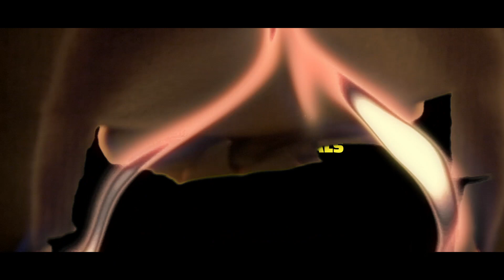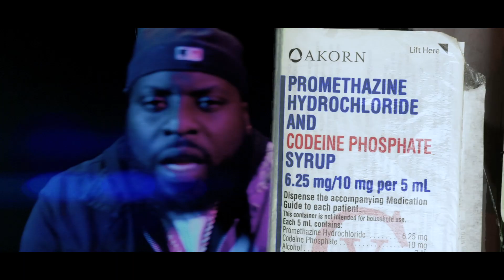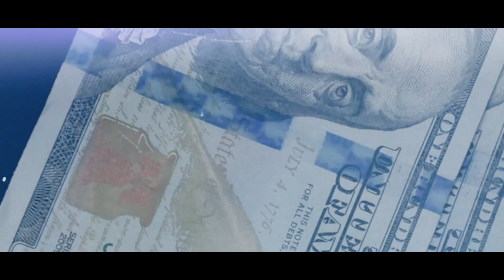Facts - Drip Walka Official Music Video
420Tribe Presents Facts by Drip Walka